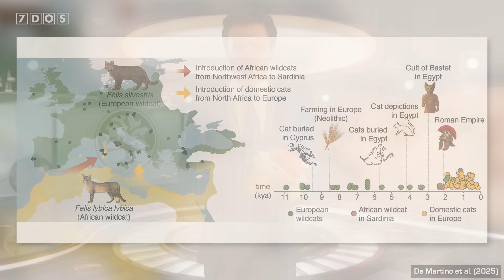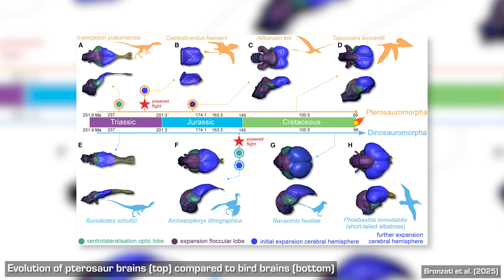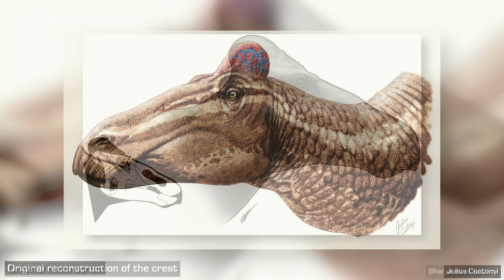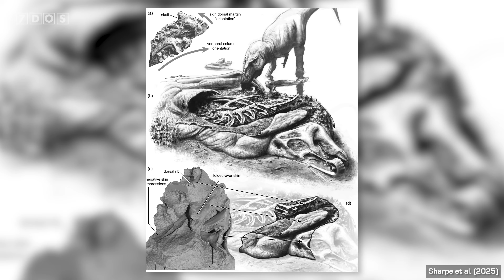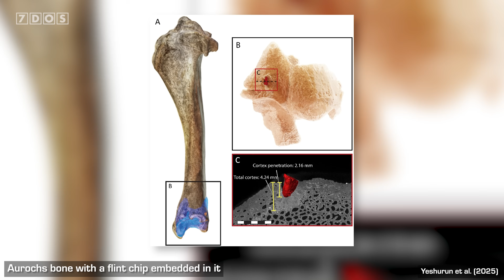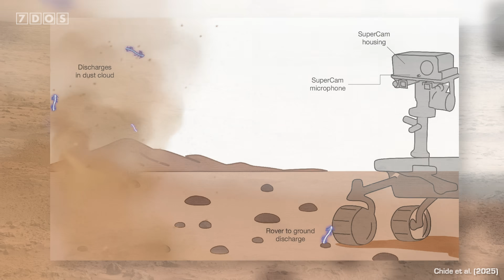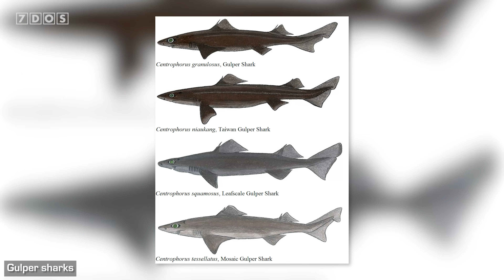Cat Domestication Was More Recent Than We Thought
In this week's news, scientists have been looking at the DNA of cats and dogs, palaeontologists reveal some surprising discoveries about pterosaur brains, and a super-puff planet is ejecting quite a lot of helium.

📜 Credits:
7 Days of Science is produced by Douglas James and Ben Thomas
7 Days of Science logo, graphics and more have been designed by Michael Buhler

Sources:
Domestication of cats happened later than we thought:

Chapters:
00:00 - Intro
00:30 - Cat Domestication Origins
06:15 - Dog Wolf DNA
07:45 - Pterosaur Brains
09:09 - Soft Tissue Hadrosaur Crest
10:39 - Archaic Hunting of Aurochs
12:05 - 'Lightning' on Mars
13:38 - 'Super-Puff' Exoplanet Atmospheric Analysis
15:01 - New Protections for Sharks and Rays
16:31 - Outro